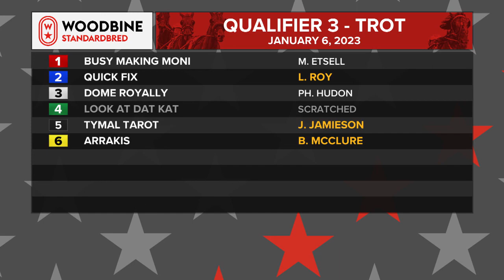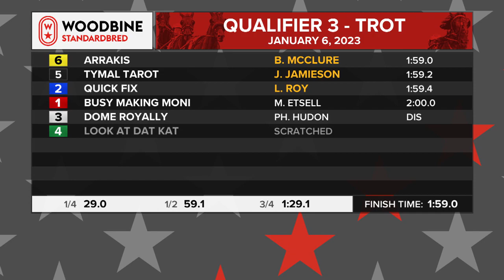Mohawk, Sbred, January 6, 2023 Qualifier #3